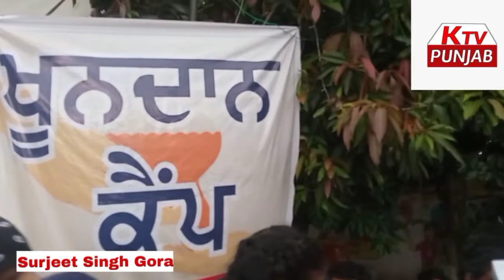ਬਾਬਾ ਤੜਾਗੀਆਂ ਦਾ ਸਾਲਾਨਾ ਮੇਲਾ ਕਰਵਾਇਆ,ਲੱਖਾਂ ਦੀ ਗਿਣਤੀ ਵਿਚ ਸੰਗਤਾਂ ਨੇ ਹਾਜ਼ਰੀ ਭਰੀ।ਸੁਰਜੀਤ ਸਿੰਘ ਦੀ ਰਿਪੋਰਟ